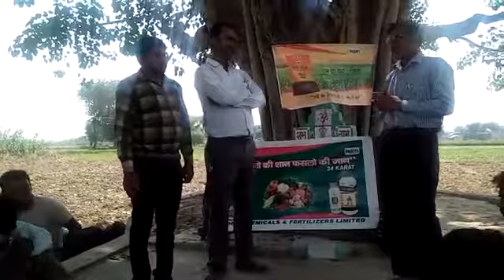farmers meeting villege bhitari area narkhi distt firozabad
farmers meeting villege bhitari area narkhi distt firozabad by sarvesh Kumar and gajendra singh and ambrish tyagi sir and devendra Kumar